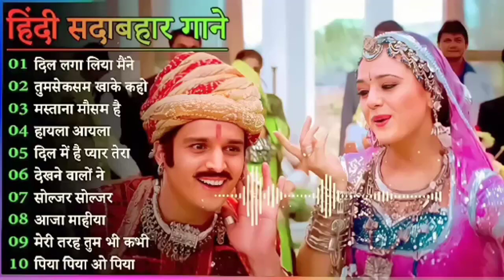60's_70’s_80’s सुपरहिट्स गाने | Suresh Wadkar Ji Anuradha Paudwal Anwar Kishore Kumar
60's_70’s_80’s सुपरहिट्स गाने | Suresh Wadkar Ji Anuradha Paudwal Anwar Kishore Kumar